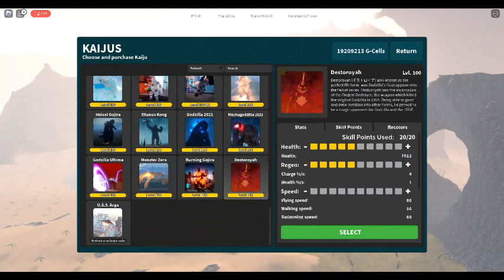How strong is max level Destroyah in Kaiju Universe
more goofy ah custom teamers, ill try to post again later with better quality